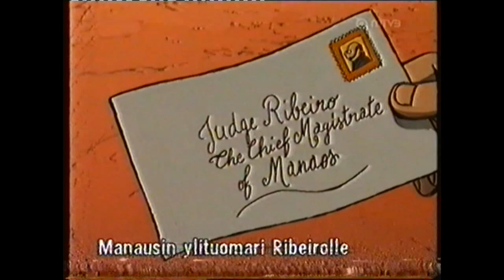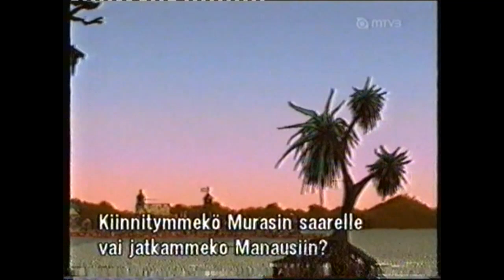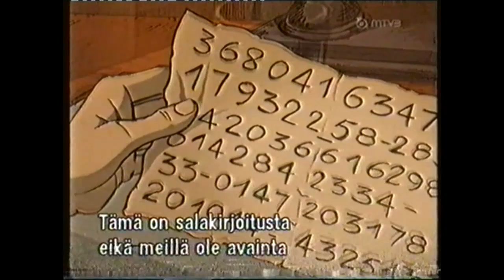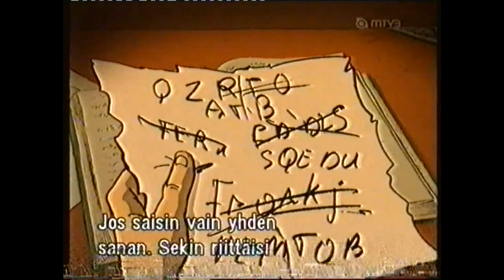Jules Verne's Amazing Journeys: 800 Leagues down the amazon ( finnish subtitles)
In this story Joam Garral builds biggest raft there is and ride down the amazon to the brazil together with hes family.

I do not claim ownership of this cartoon.